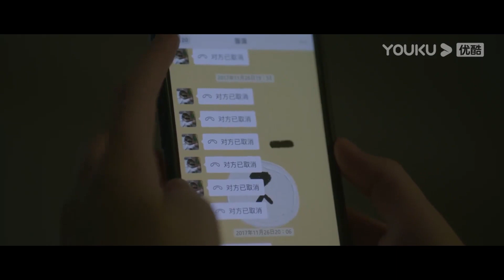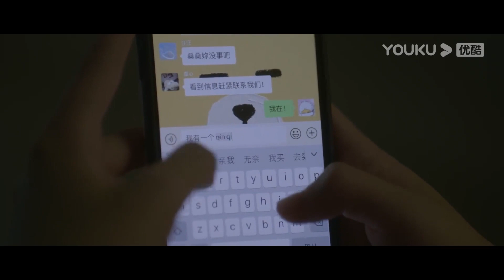灰姑娘陪床睡在霸总身边，霸总却听到帅哥约灰姑娘看电影，瞬间吃醋了气得睡不着！【偷偷藏不住 Hidden Love】